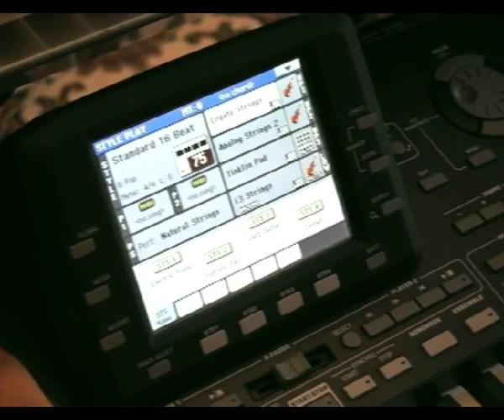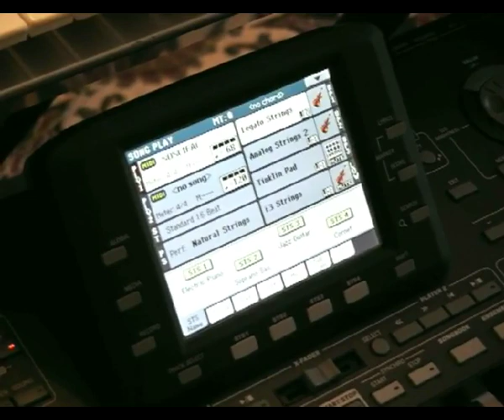Musica musica musica... con Giovanni alla tastiera.